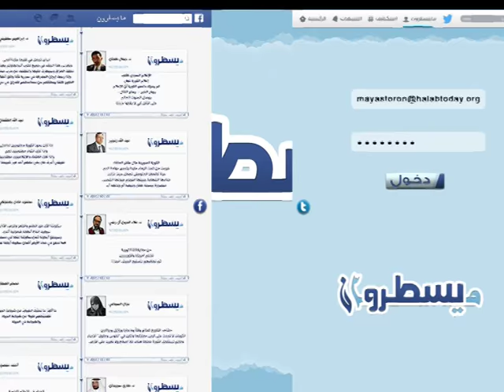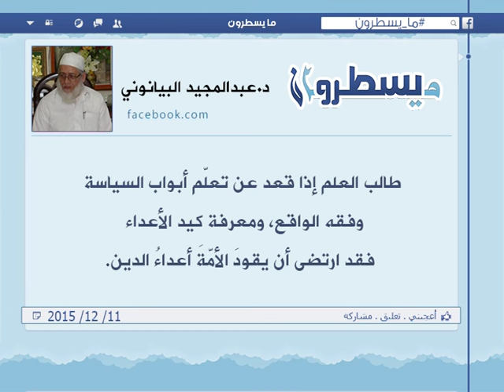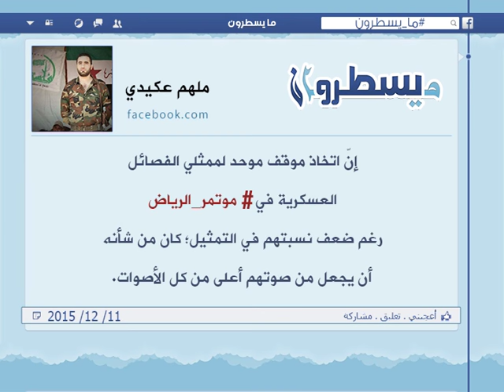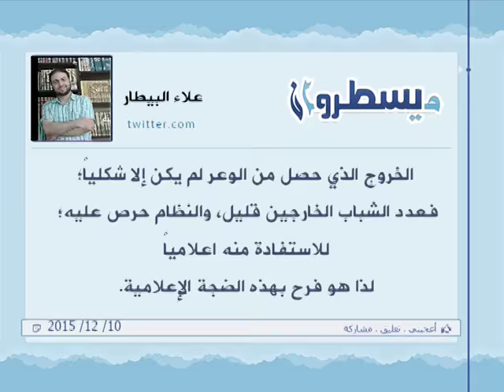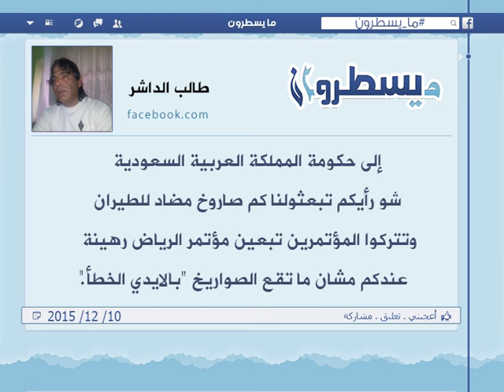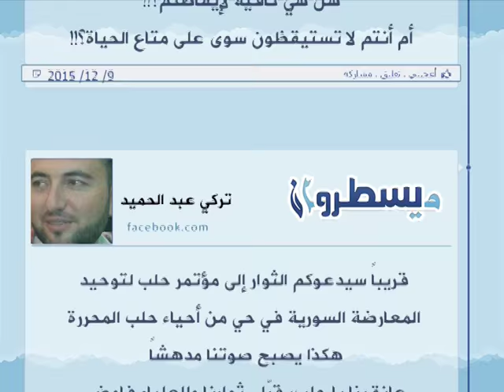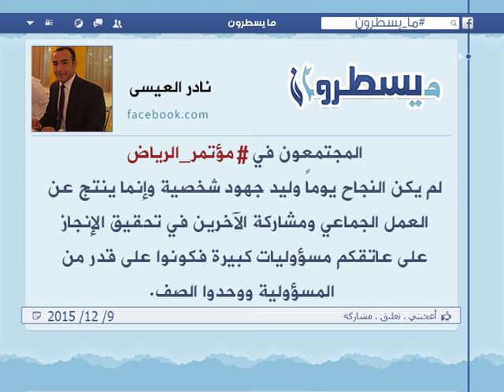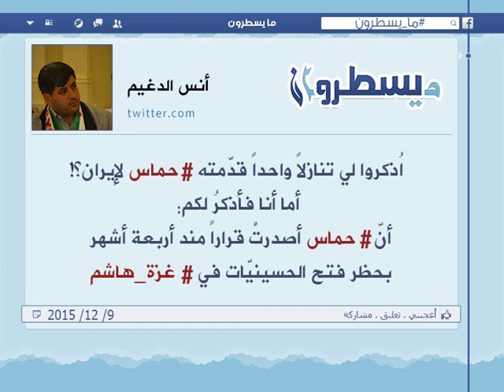برنامج ما يسطرون 11 12 2015